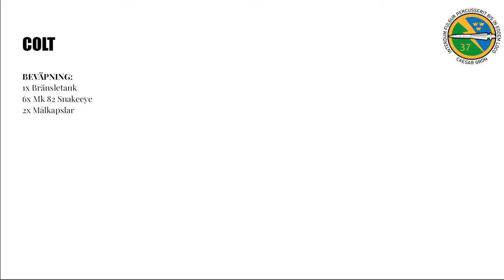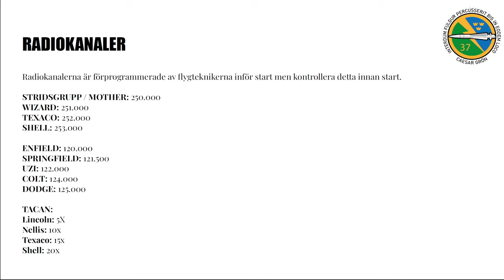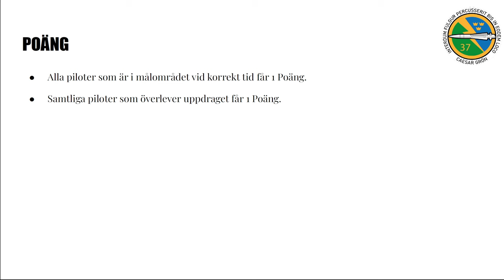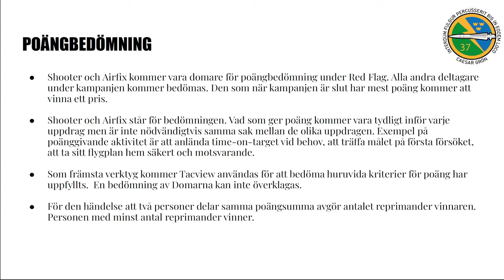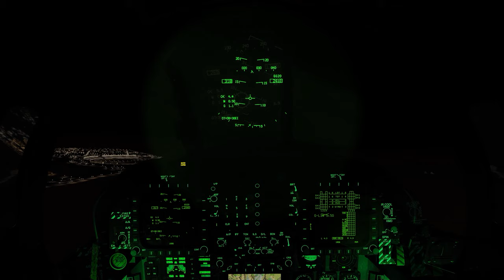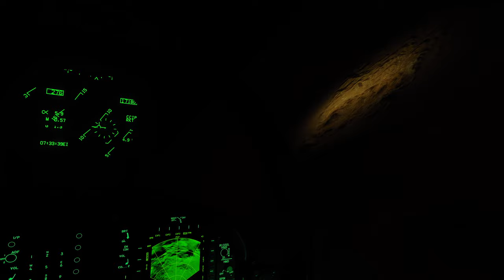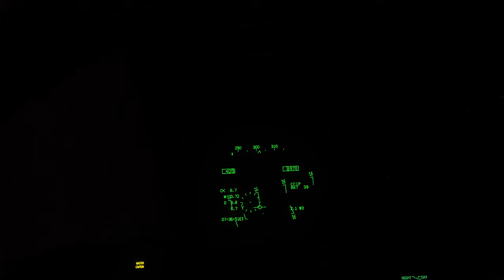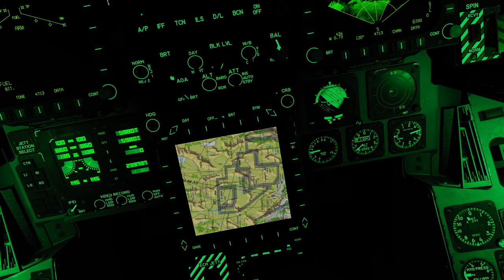DCS Red Flag 95-3 VIII: Ljus i Mörkret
37. Stridsflygsdivisonen (Reserv) - Ceasar Grön

Computer Specs
GPU:   Palit GeForce RTX 4070 Dual OC 12GB
CPU:   AMD Ryzen 7 5800X3D
Memory:   32 GB RAM
Resolution:   2560x1440 @ 144Hz

00:00 BRIEFING
06:15 MISSION